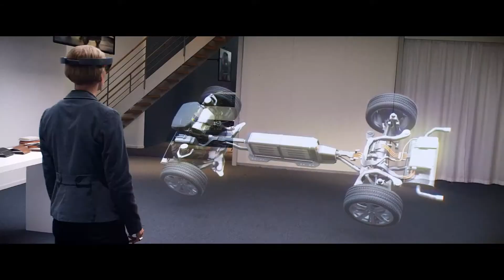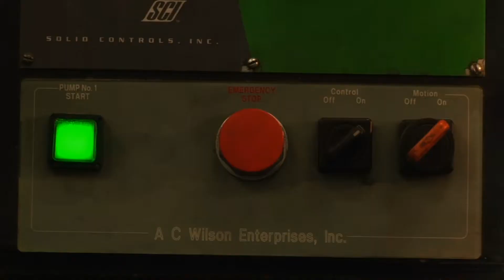Manufacturing Minute: Bringing Augmented Reality To The Auto Industry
In this episode, how Volvo and Microsoft could bring augmented reality to a car near you. This is your Manufacturing Minute.

Last week Volvo announced that a new collaboration was underway between the automaker and Microsoft. Why? According to a statement from Volvo, the two companies hope to “jointly develop the next generation of automotive technologies.”

Future projects could include anything from autonomous driving technologies to the utilization of data generated from connected cars to create new services.

But what’s most interesting is how Microsoft’s HoloLens, a sort of augmented reality headset, could be implemented. For instance, the technology could be used to rethink how customers first experience and explore cars, including the ability to view life-size projections of a Volvo with various features.

Could a virtual reality showroom be a new way to add transparency and depth to the car-buying process? Could this be used in the engineering and design process?

That’s all the time we have today, but tune in every week day for your next Manufacturing Minute.